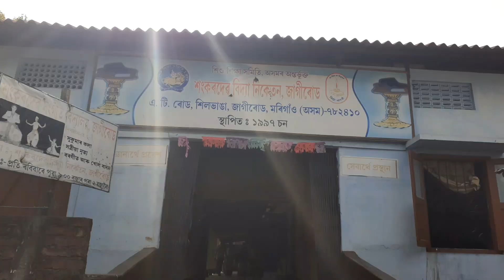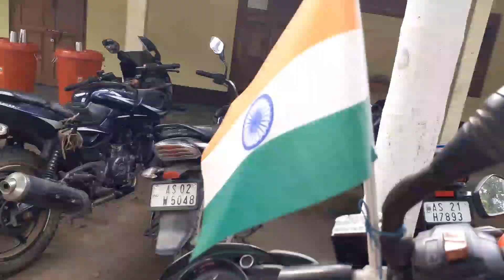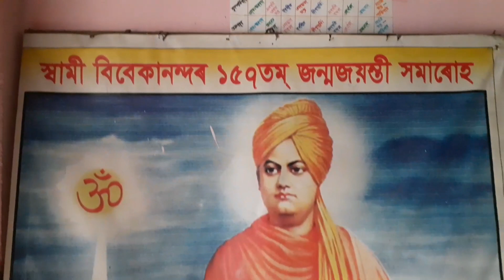Vedic maths ( বৈদিক গণিত ) কি ? | Jagiroad Sankardev vidya niketon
This video is about Vedic maths of ancient India. I went to a workshop of Vedic maths which was held at Sankardev vidya niketon, Jagiroad for two days. I shared my all experiences about Vedic maths in this video.